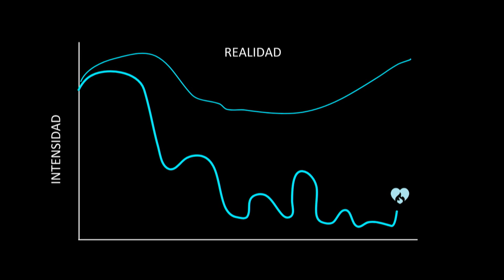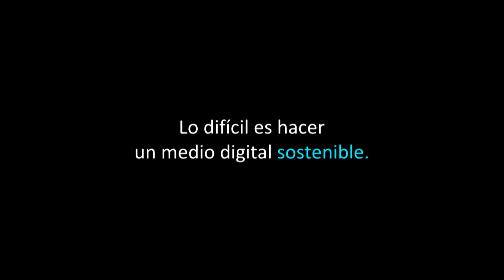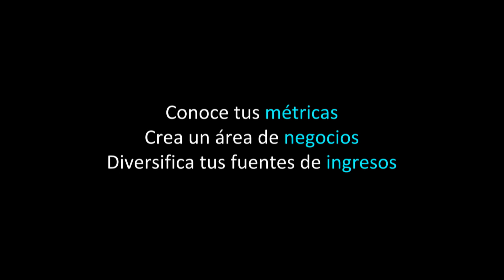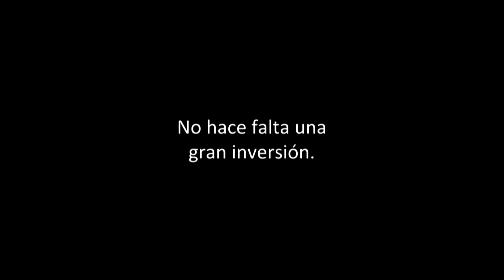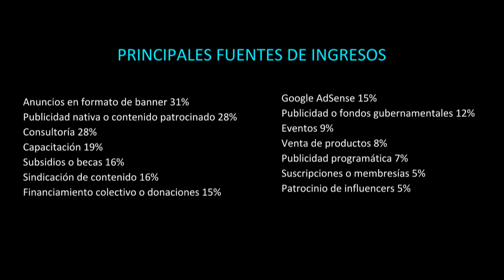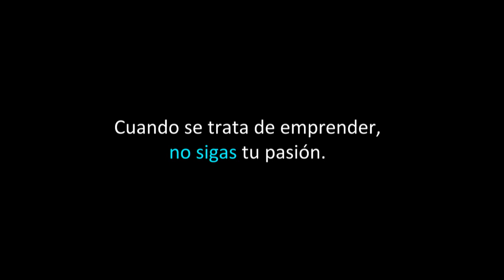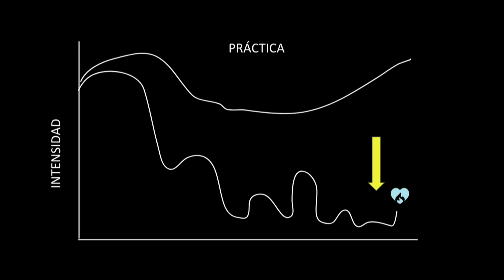Gabriela Hadid Media Party 2018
El camino del emprendedor es durísimo y si ese emprendimiento es en medios...peor. Omidyar Networks nos viene a dar un poco de esperanzas al respecto.